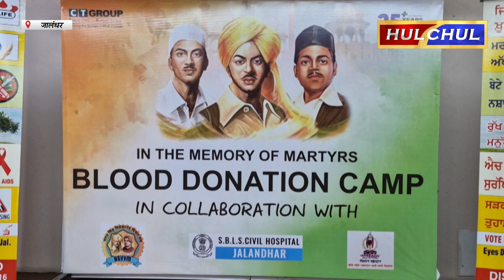Hulchul TV :दिशा दीप NGO की ओर से शहीदों की याद में रक्तदान शिविर का आयोजन